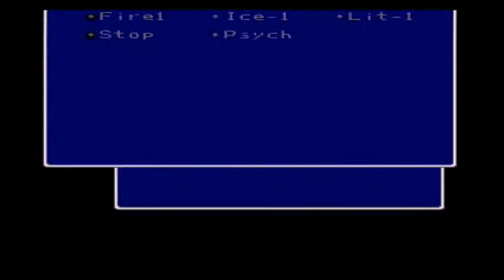LETS PLAY FINAL FANTASY 4 #9 - PATH OF THE PALADIN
CECIL WILL FACE HIS PAST CAN HE OVERCOME THE DARK AND BECOME A PALADIN OR BE CONSUME IN DARKNESS